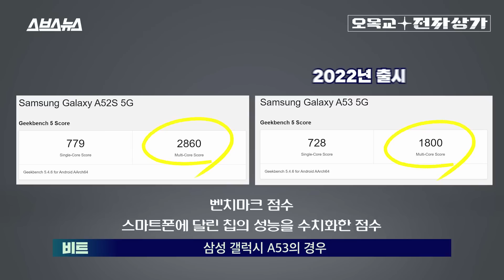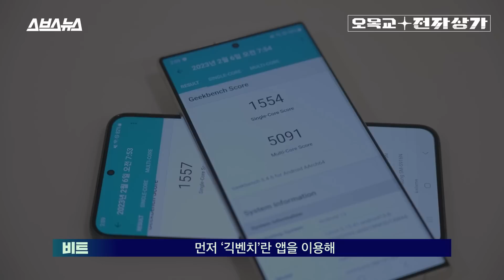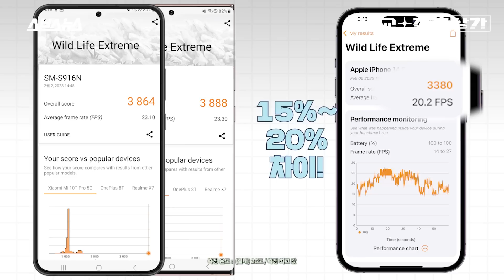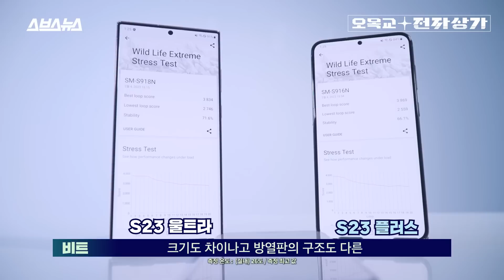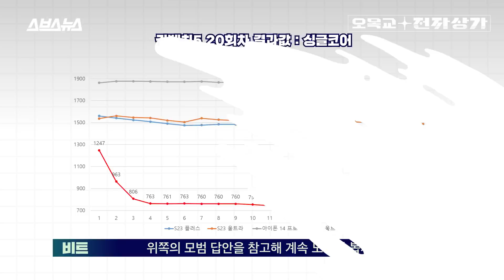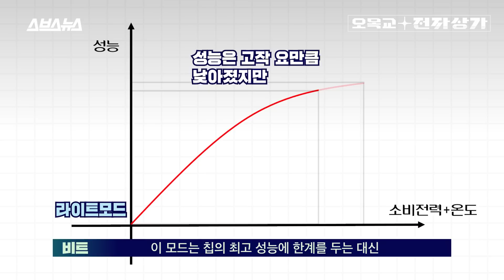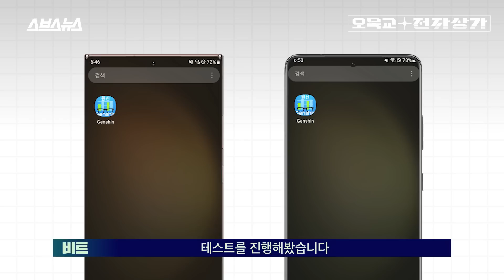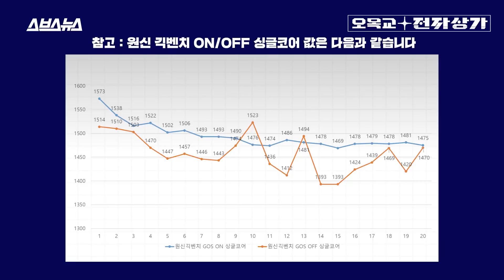1년 동안 삼성에게 무슨 일이 있었나요? (정말 모름) 역대급으로 개선된 갤럭시 S23 칩 성능 ㄷㄷ / 오목교 전자상가 EP.123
삼성전자의 신작, 갤럭시 S23이 출시됐습니다. S23, S23 플러스, S23 울트라의 세 가지 라인업으로 등장한 이번 신제품은 삼성에게 상당히 중요한 의미를 가지고 있는 제품입니다. 재작년엔 발열 문제로, 작년엔 GOS로 인한 성능저하 이슈로 논란을 빚었던 만큼 삼성전자의 신제품은 칩(AP) 관련 논란에 시달렸던 전례가 있거든요. 따라서 이번 갤럭시 S23 출시를 앞두고 어느 정도의 성능을 가진 칩(AP)이, 어떤 방열 구조를 가지고 탑재됐을지를 궁금해하는 사람들이 많았습니다. 올해 삼성의 선택은 퀄컴 사의 'Snapdragon Gen 2 for Galaxy' 였습니다. '최강의 게임 디바이스'라는 말과 함께 S23의 칩 성능에 특히 자신감을 드러냈던 삼성전자, 실제 칩 성능은 어떨까요? 오목교 전자상가 팀에서 영원한 갤럭시의 라이벌, 아이폰 14 프로와 함께 신형 갤럭시 S23의 칩 성능을 전격 분석해봤습니다!